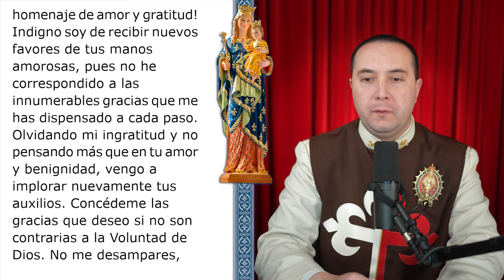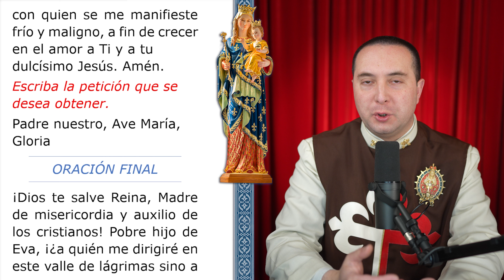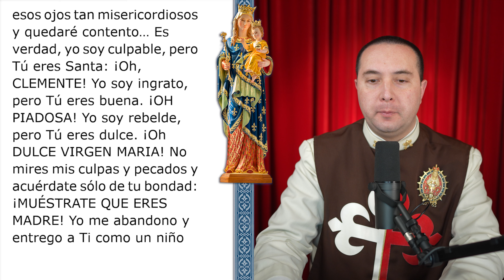🔴 3- María Auxiliadora🔶 Nuevo programa ⚜️🔶DEVOCIONES🔶⚜️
🔴 ¡Nuevo programa!
⚜️🔶 DEVOCIONES🔶⚜️
Conozca las diferentes devociones de la Iglesia Católica: Santos, Oraciones, etc...

¡DE ME GUSTA Y COMPARTA!

ESCRÍBANOS en los comentarios sus preguntas, inquietudes y más.